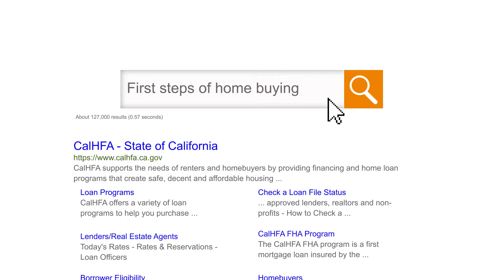A Home For The Garbutt Family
The Garbutt family finds the perfect home.